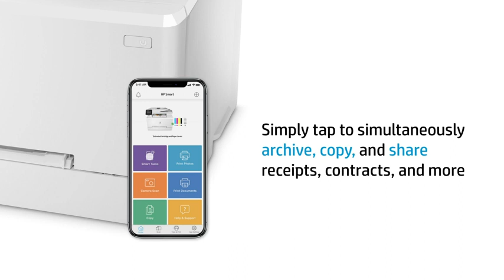HP Color LaserJet Pro M283fdw Wireless All-in-One Laser Printer, Remote Mobile Available on Amazon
Buy Link in Comment Box

Brand HP
Connectivity Technology Wi-Fi, USB, Ethernet
Printing Technology Laser
Color White
Recommended Uses For Product Office, Home
Model Name 7KW75A#BGJ
Printer Output Color
Maximum Print Speed (Color) 22 ppm
Max Printspeed Monochrome 22 ppm

Big multifunction performance with high-quality color: This wireless all-in-one printer features print, copy, scan, and fax versatility, fast print speeds––up to 22 ppm, automatic two-sided printing, and a 50-page automatic document feeder
Print remotely with the HP Smart app: Set up your LaserJet printer, manage print jobs, receive notifications, and print and scan on the go with HP Smart––HP's best-in-class mobile print app
Save time with customizable shortcuts: Eliminate steps in repetitive tasks and organize documents 50% faster directly from your mobile device using exclusive office features in the HP Smart app
Strong security: Help protect your HP office printer and sensitive business data with built-in security essentials that help detect and stop attacks
Wireless connectivity you can count on: Have confidence in your printer's connection with steady performance from dual band Wi-Fi
JetIntelligence value: Count on Original HP Toner cartridges with JetIntelligence to enable professional-quality pages, peak printing performance every time, and protection against counterfeits with innovative anti-fraud technology
Wide range of paper support: This color laser printer works with letter, legal, executive, Oficio, 4x6 in, 5x8 in, A4, A5, A5-R, A6, B5, B6, 16K, Postcard, Double Postcard, Envelopes (No. 10,B5, C5, DL, Monarch)
One-year limited hardware warranty: Get one-year commercial hardware warranty, plus 24-hour, 7 days a week Web support
This printer is intended to work only with cartridges with original HP chips or circuitry and will block cartridges using non-HP chips or circuitry. Periodic firmware updates will maintain the effectiveness of these measures. More at